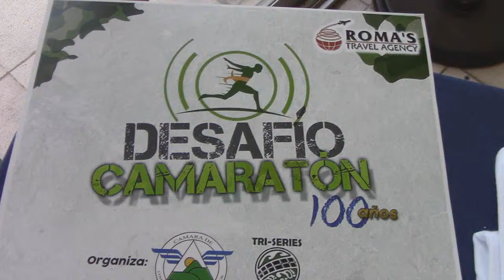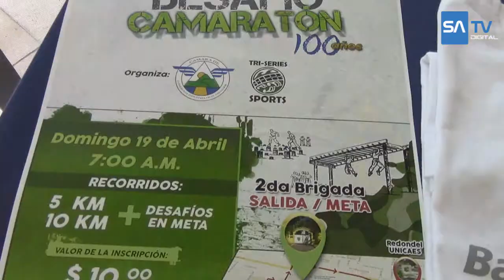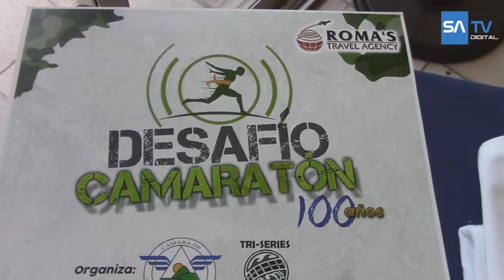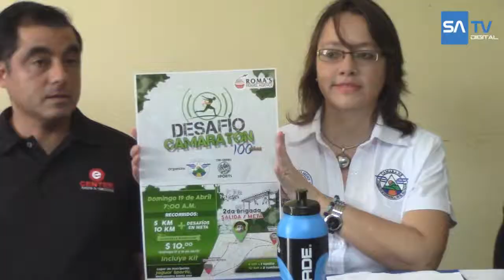Cámara de Comercio filial Santa Ana invita a carrera aeróbica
En el marco de la celebración de sus 100 años de fundación la Cámara de Comercio e Industria de El Salvador, filia Santa Ana llevará acabo la actividad denominada"Primer Desafío Camaratón 100 años".